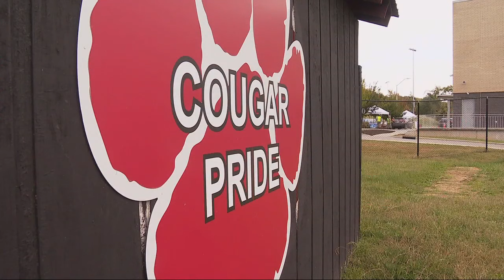Asheville and Buncombe County schools' reopening plans differ amid post-Helene challenges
Buncombe County Schools is working to safely reopen schools as quickly as they can, but that has come with many challenges. A BCS spokesperson said there will be a better reopening estimate once they make more progress with repairs, accessing roads and technology and restoring water. | FULL STORY